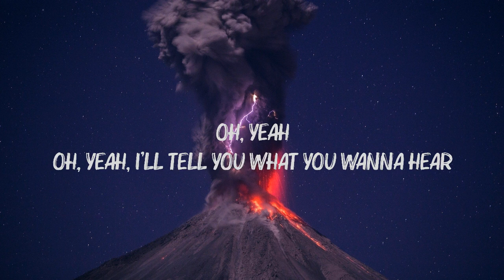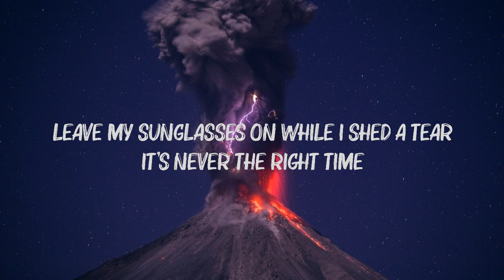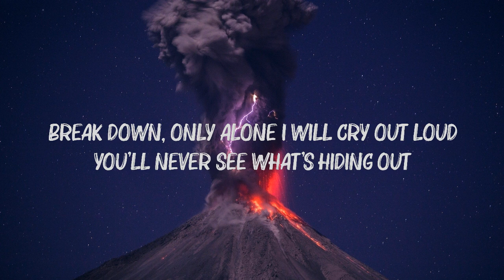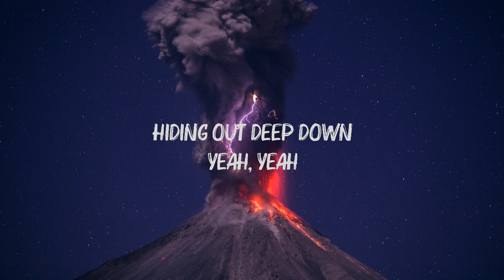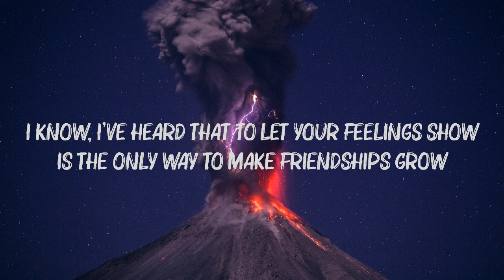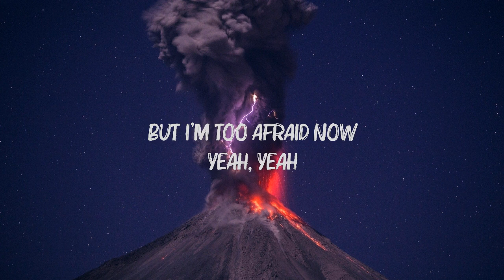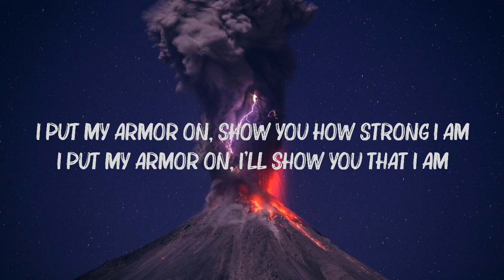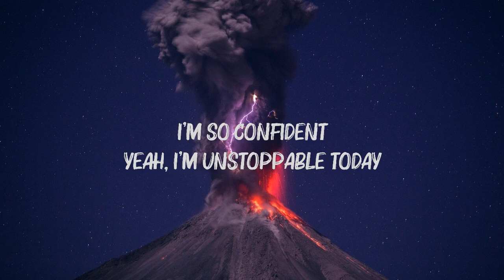Sia - Unstoppable (Lyrics)